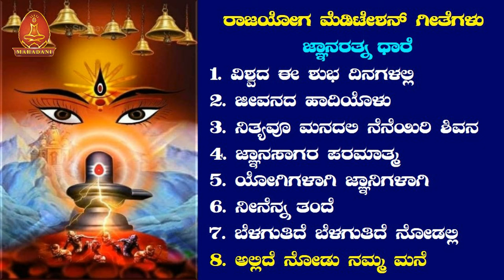ರಾಜಯೋಗ ಮೆಡಿಟೇಶನ್ ಗೀತೆಗಳು I ಜ್ಞಾನರತ್ನ ಧಾರೆ I Kannada Meditation Songs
ಆತ್ಮೀಯರೇ ನಿಮಗೆ ಇಷ್ಟವಾದಲ್ಲಿ ತಪ್ಪದೇ ಶೇರ್ ಮಾಡಿ "
 🙏 ಓಂ ಶಾಂತಿ ಪ್ರತಿನಿತ್ಯ ಹೊಸ ಹೊಸ  ವಿಧಾನದಿಂದ ಅಮೃತ ವೇಳೆ ಹಾಗೂ ಮುಸ್ಸಂಜೆ (ಯೋಗ)ಪರಮಾತ್ಮನ  ಜೊತೆಯ ಅನುಭೂತಿ ಮಾಡಲು ಪ್ರತಿ ದಿನದ ಕನ್ನಡ ಮುರಳಿ  ಮಹಾವಾಕ್ಯಗಳು ಹಾಗೂ ಅನೇಕ ಹಿರಿಯ ರಾಜಯೋಗಿಗಳ ಅಮೂಲ್ಯ ಮಹಾವಾಕ್ಯಗಳನ್ನು ಕನ್ನಡದಲ್ಲಿ ಕೇಳಲು  ಈ ಚಾನೆಲ್ ಸಬ್ಸ್ಕ್ರೈಬ್ (subscribe) ಮಾಡಿ ಸೇವೆಯ ಪೂರ್ಣ ಲಾಭವನ್ನು ಪಡೆಯಿರಿ.. ಧನ್ಯವಾದಗಳು 🙏                                                 BK KANNADA CLASSES
BRAHMAKUMARIS